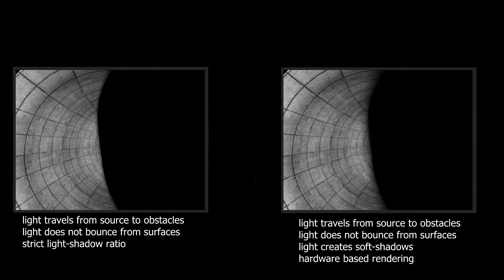3D: Scanline VS Quicksilver rendering engine comparison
3D Rendering engine and technique comparison between Scanline rendering and the Quicksilver rendering. Both rendering engines are usually integrated part of the several known 3D design and rendering software. Unlike most of the rendering engines, Quicksilver is hardware (graphics card based) rendering technique using shaders.

Scene setup is a torus-shaped tube in which ball of light (light source) travels counter-clockwise from the right side of the torus (90-deg point) and bypasses a camera in the opposite side (270-deg point) continuing around the corner. Texture used in the tunnel is plain non-reflective and non-glossy basic texture map with UVW mapping. Tunnel is smoothed mesh with several faces.

Scene has been rendered with both Scanline rendering (appx. 10 minutes) and with Quicksilver (appx. 9 minutes). Only post-editing is with the rendering software post tools creating a glowing around the light source. If not otherwise stated, all shadows are Raytraced based shadows.